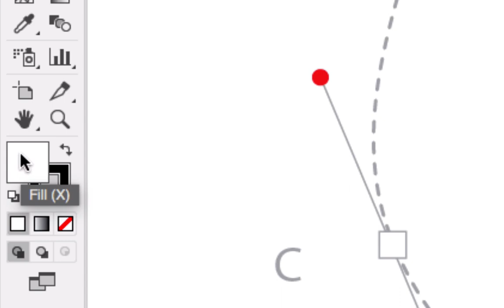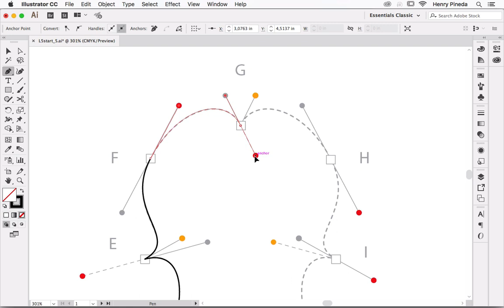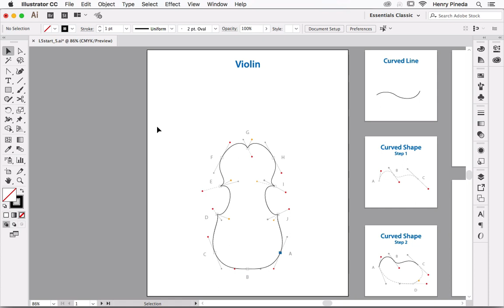✅✅✅Curso Diseño Gráfico GRATIS. Herramienta Pluma con Adobe Illustrator Video 5/5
Continua con tu preparación profesional estudiando todo el curso y compartiendo con tus amigos